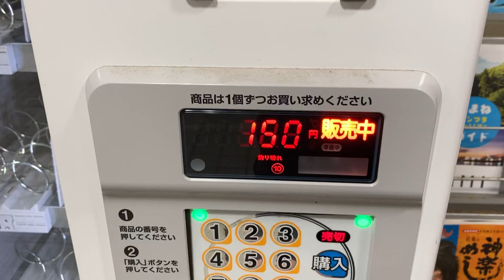パン自動販売機 商品が落ちてこないことを検知し、売切判定し投入金額を徴収せず返金する様子 江津駅